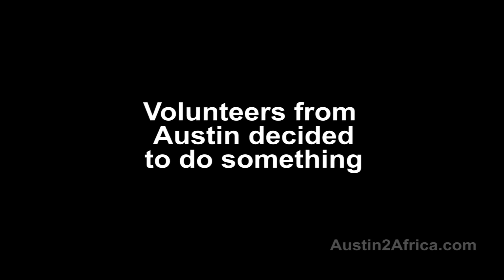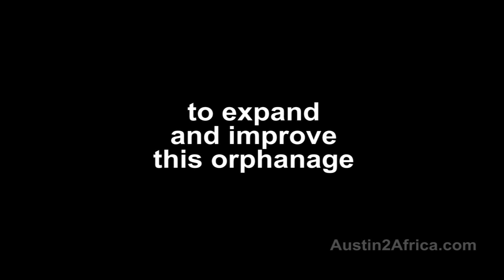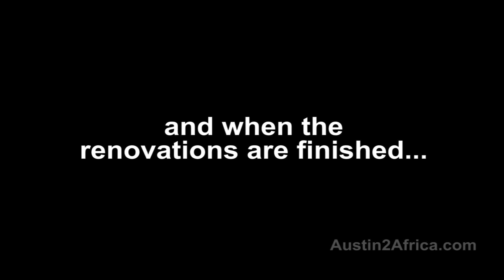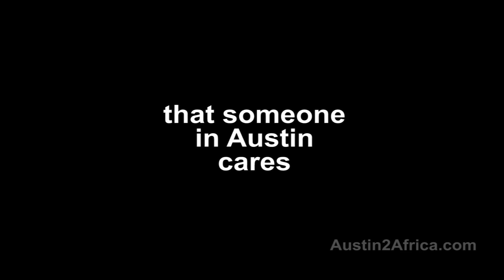The Nyanga Project: Austin Volunteers Need Your Help to Improve a South African orphanage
to find out more about the project and how you can help!